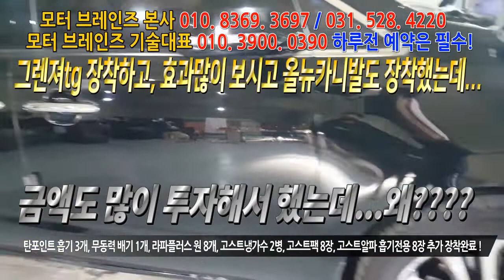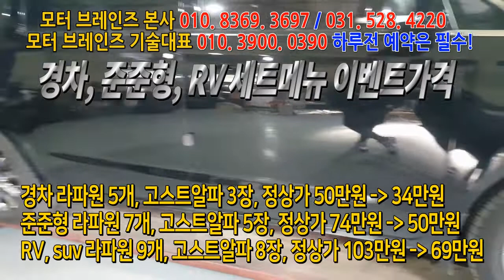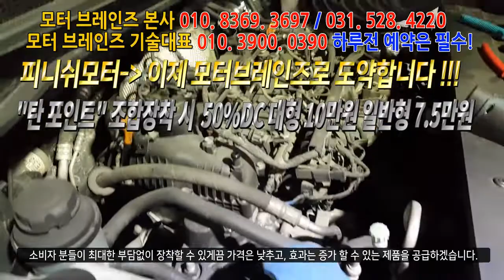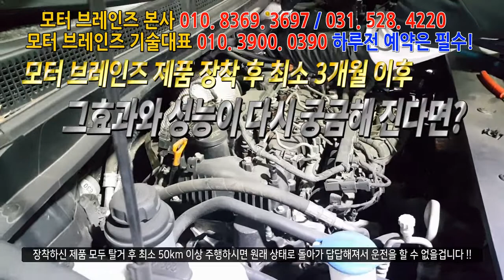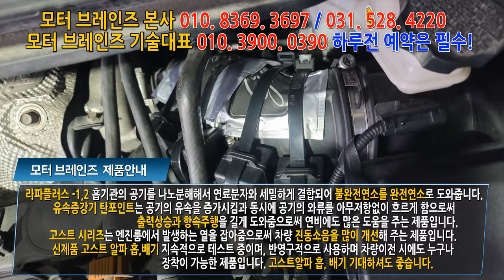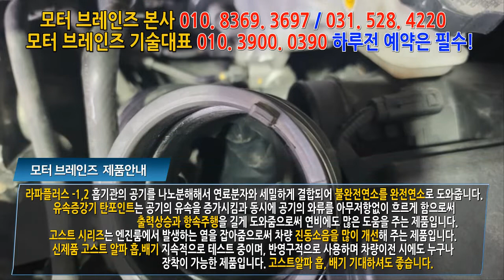[모터브레인즈] 올뉴카니발 차주님 맘고생 심하셨다죠? 팩트인터뷰!~~~모터브레인즈 031. 528. 4220 자동차매연 개선 / 자동차 출력개선/ 자동차연비 개선